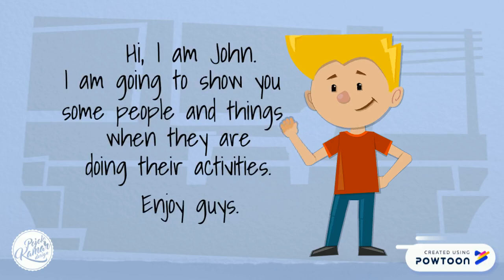Present Continuous | English Learning video animation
This is my second video animation created by Powtoon. The creation was so amazing. I was smiling while doing it.he..
The content is about Present Continuous. There are several characters doing activities. Some are funny and memorable.